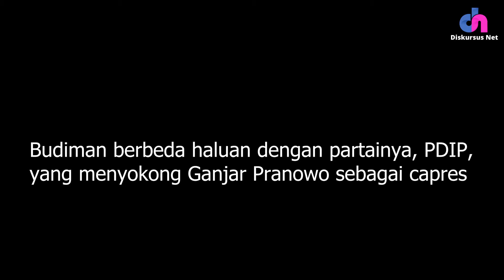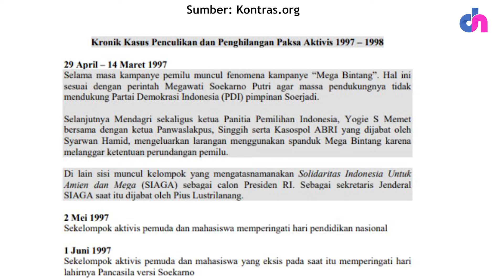SEPAK TERJANG BUDIMAN SUDJATMIKO: DULU MUSUH SOEHARTO, SEKARANG TEMAN PRABOWO!!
Budiman Sudjatmiko secara tak terduga memilih jalan berseberangan dengan PDI Perjuangan. Dia mendaulat Prabowo Subianto sebagai calon presiden yang akan didukungnya pada Pemilihan Presiden & Wakil Presiden, 2024 mendatang. Budiman mendeklarasikan relawan Prabu, alias Prabowo Budiman Bersatu, di Semarang, Jawa Tengah, 18 Agustus lalu. Inilah kisah yang sejauh ini paling tak bisa ditebak, karena Budiman punya sejarah yang cukup getir dengan Orde Baru.

Bersama kawan-kawannya Budiman mendirikan Partai Rakyat Demokratik (PRD) di pengujung kekuasaan Soeharto, jadi kekuatan oposisi terhadap rezim militeristik itu hingga sejumlah temannya menjadi korban penculikan tahun 1997/1998 silam. Gara-gara aktivitasnya, terutama peristiwa 27 Juli 1996, Budiman harus mendekam di penjara, dan baru bebas setelah mendapatkan amnesti di masa Presiden Abdurrahman Wahid atau Gus Dur.

"Saya kebetulan dulu, saya dan teman-teman saya mendapatkan amnesti Gus Dur dari penjara tahun 1999. Artinya, tanda tangan Presiden Abdurrahman Wahid lah yang membebaskan saya dari kemungkinan melewati penjara selama 13 tahun sehingga hanya 3,5 tahun saya melewatinya, karena amnesti yang diberikan oleh Presiden Abdurrahman Wahid. Artinya secara personal seperti itu," ujarnya seperti dilaporkan nu.or.id, 20 Desember 2022.

Penculikan aktivis 1997/1998 kelam itu masih membekas hingga kini. Sebagian aktivis korban penculikan selamat, tapi sebagian lagi masih hilang. Saat peristiwa terjadi Prabowo Subianto menjadi Komandan Jenderal Kopassus, dan nama Prabowo selalu dikaitkan dengan kasus penculikan aktivis itu.

Pada 2023, Budiman dan Prabowo tak lagi berseteru. Keduanya makin mesra demi mengantarkan pentolan Partai Gerindra itu menjadi Presiden ke-8 Republik Indonesia. Sang oposan kini berdiri di belakang Prabowo, kontras dengan sikap PDI Perjuangan yang sudah mendeklarasikan Ganjar Pranowo sebagai capresnya,  April silam. Politik elektoral dan politik kekuasaan menyatukan mereka.